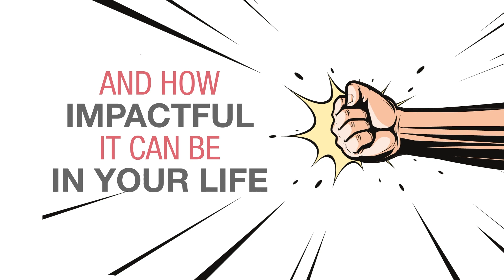How Education Helps You Become A Great Business Owner With Brad Sugars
No one is born to be a salesperson or a leader. They learn to become one. And isn’t it heartening to know that you have the power to be great? In this episode, our guest believes that the only way you can out earn someone is to outlearn them. Putting that philosophy to work, he shows his WHY of Better Way through business coaching with ActionCOACH. Dr. Gary Sanchez sits down with its founder and owner, Brad Sugars. Brad shares with us his amazing career journey that taught him lessons on the power of education and coaching. He also talks about the franchise model of his business, why it works, and why he finds it better in keeping ActionCOACH relevant, top of mind, and state of the art. Join this episode to learn more about Brad and why he thinks business is a profitable enterprise that works without you.